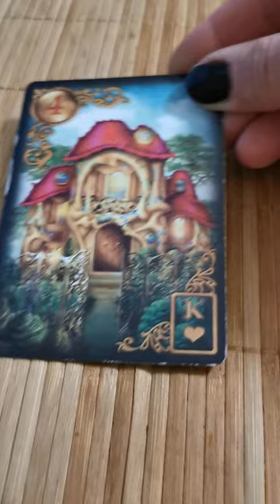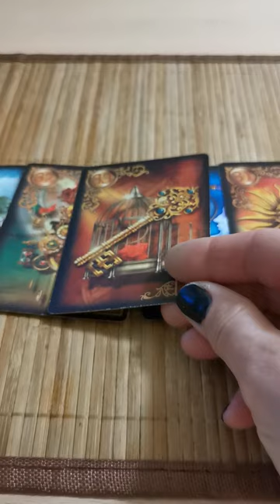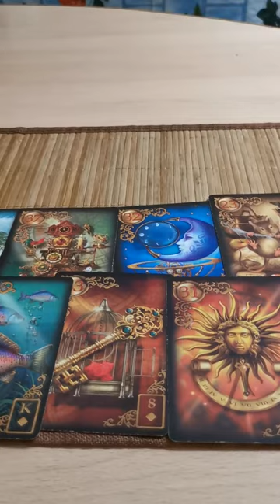ритуал Вернуть украденное